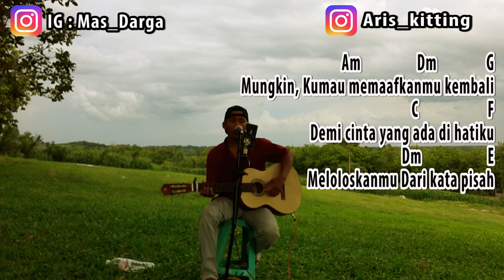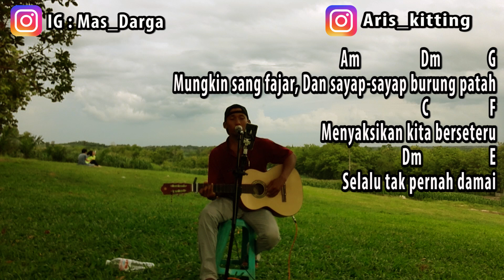(COVER) MUNGKIN DIBUKIT , ADA YANG MESUM/PACARAN ??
Assalammualaikum wrb,.
Ini adalah kunci dan genjrengan lagu melly mungkin

[Intro]
Am
Dm C G E

[Verse 1]
      Am                  Dm                  G
Mungkin, Aku bisa bercinta dengan kamu
               C              F
Kendati kata-katamu selalu
              Dm               E
Menusuk jantung, Melukaiku
       Am                 Dm               G
Mungkin, Kumau memaafkanmu kembali
         C                     F
Demi cinta yang ada di hatiku
        Dm                    E
Meloloskanmu Dari kata pisah

[Chorus]
                   Am                  Dm              G
Mungkin sang fajar, Dan sayap-sayap burung patah
       C                  F
Menyaksikan kita berseteru
   Dm                    E
Selalu tak pernah damai

             Am         Dm                      G
Mungkin cintaku, Terlalu kuat dan menutupi
     C                       F
Jiwa yang dendam akan kerasmu
     Dm              E
Sehingga kita bersama
    Am
Mungkin